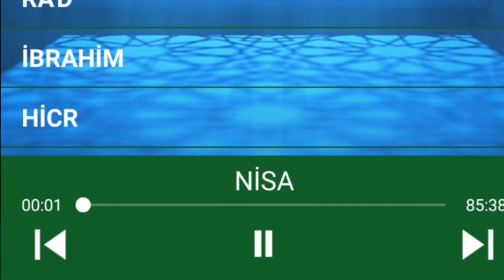EHLİ SÜNNETİN BİR UYGULAMASI VAR ARTIK